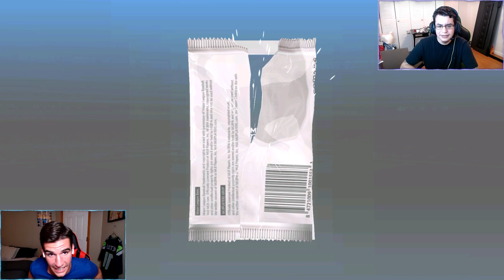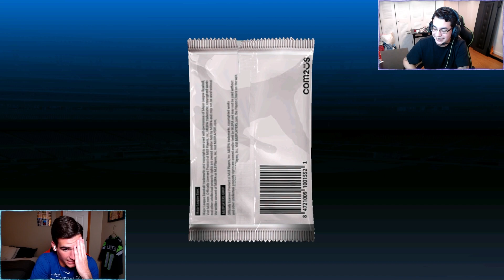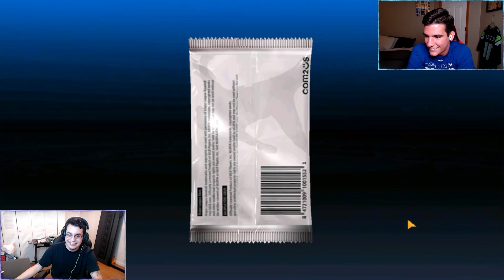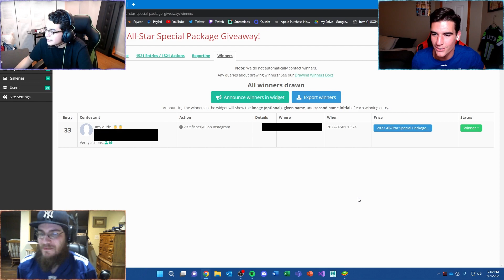TEAM SELECT SIG PACK OPENING! - MLB 9 Innings 22 (JayFish x Ak's Gaming)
Welcome back to another JayFish x Ak's Gaming pack opening collab video on MLB 9 Innings 22! We will both be opening up a team select signature pack along with a diamond vintage pack and more. Another special guest (SKUM JaD) will be joining us to open up a team select sig pack and more as well.

Join the JayFish's Lounge Discord community server today!

Schedule -
Uploads: Daily @ 4 PM ET
Live streams: Tuesday* and Thursday @ 7:00 PM ET
*Tuesday live streams may not occur every week*
(Days and times are subject to change)